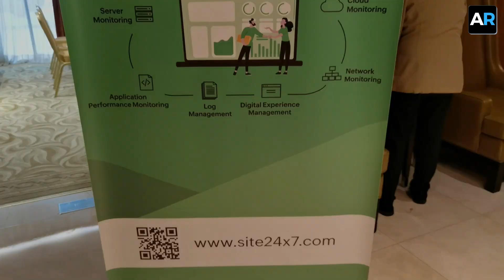AI is Making Inroads Into Everyday Business Practices | Ramprakash Ramamoorthy of ManageEngine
Ramprakash Ramamoorthy, Director of AI Research at ManageEngine speaks to Arabian Reseller about the growth of AI technology.